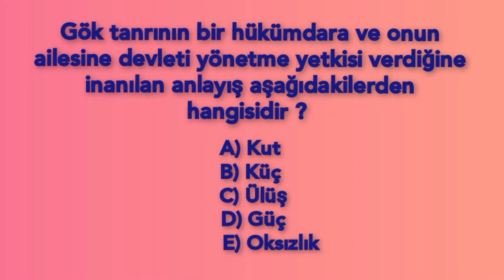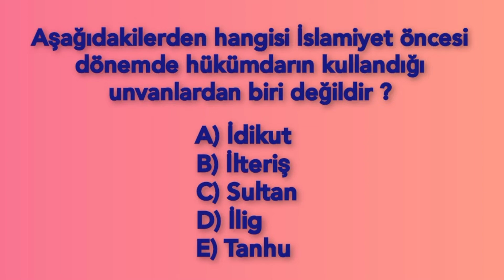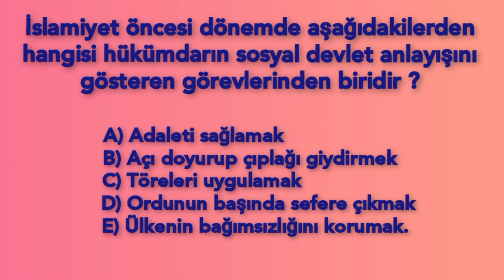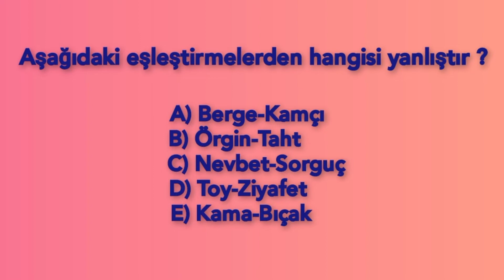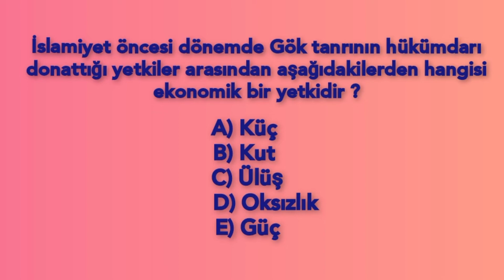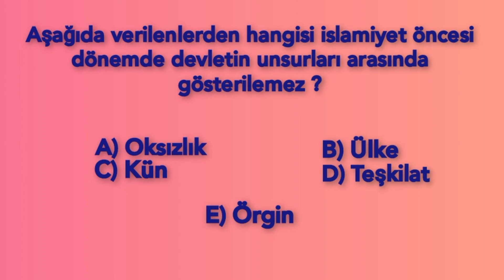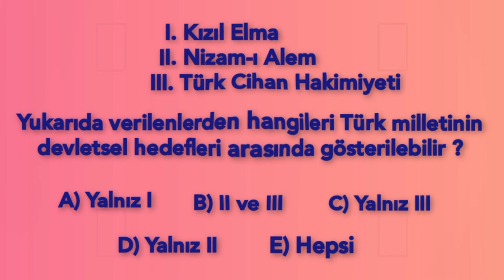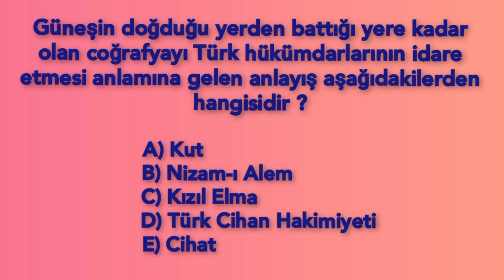KPSS | İslamiyet Öncesi Türk Tarihi | Online Test 6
KPSS Lisans, Ön lisans, Ortaöğretim için sınava hazırlanan ve güncel bilgileri yakalamak isteyen tüm adaylara destek olmak adına bu tarz içerikler üretiyoruz. Herkese başarılar dileriz.